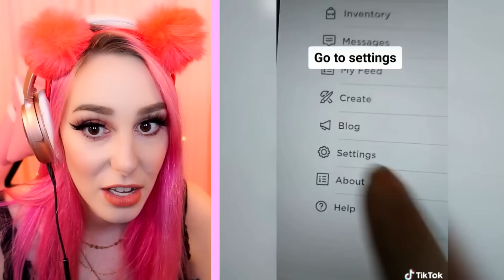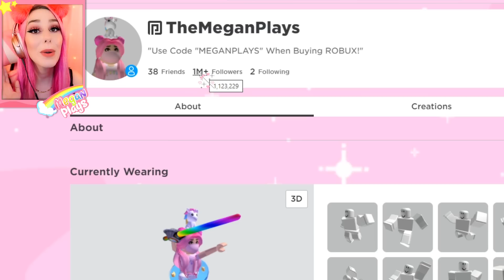Funniest Adopt Me TikTok Compilation! (Roblox)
In todays roblox adopt me video we react to viral adopt me tiktoks about roblox adopt me! I hope you guys found these to be as funny as i did!